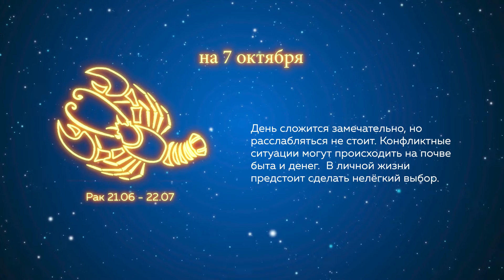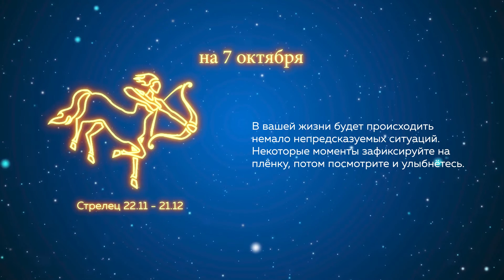Гороскоп на 07.10.2021 г.